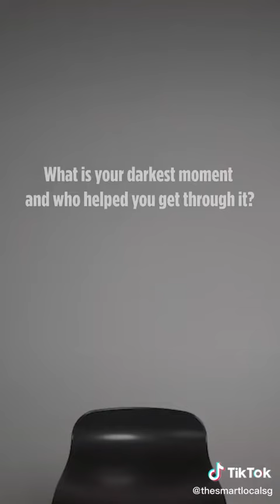99 Singaporeans Stories on Mental Well-Being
Emcee Singapore :  Charmaine was featured on SG Mental Well Being Network social media on reflections of 99 Singaporeans, including Alvin Tan, Minister of State for Culture, Community and Youth and Trade and Industry and Sun Xueling, Minister of State for Social and Family Development and Home Affairs.